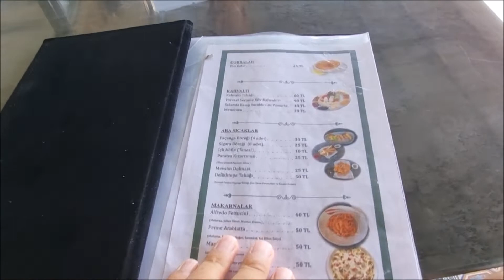Seyir Teras Kafe / Gaziantep